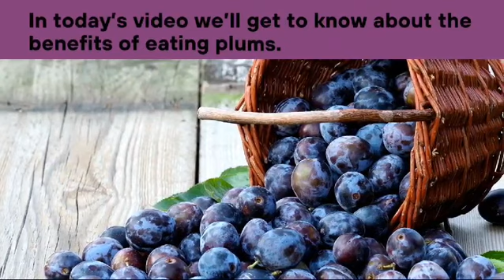THE ASTONISHING BENEFITS OF ADDING PLUMS TO YOUR DIET!